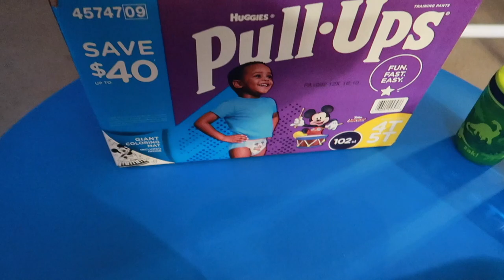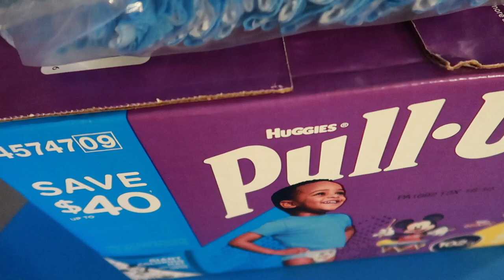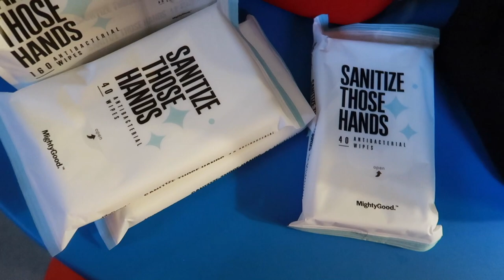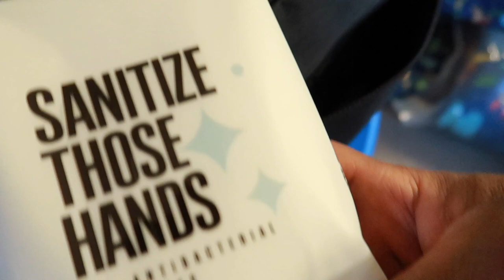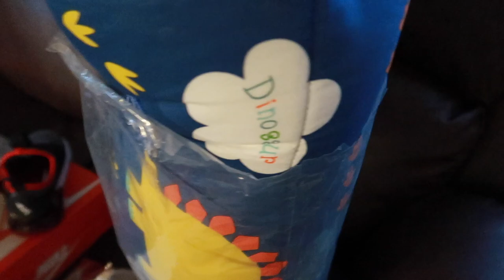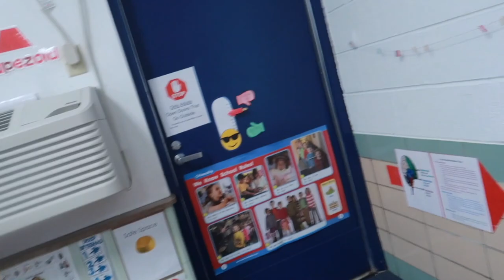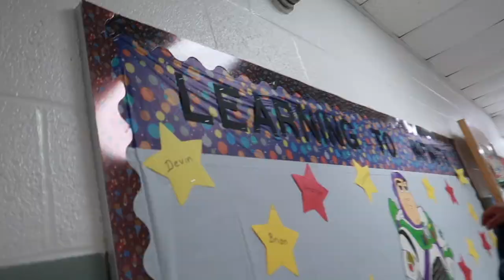It’s Finally Happening!!!